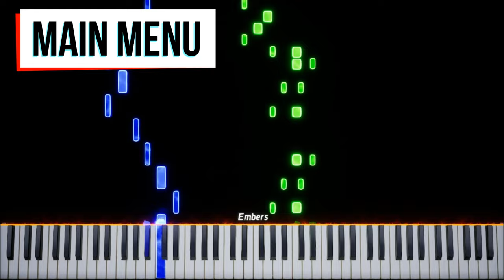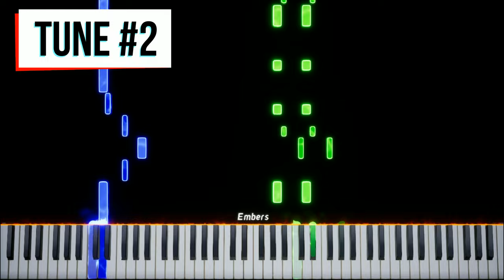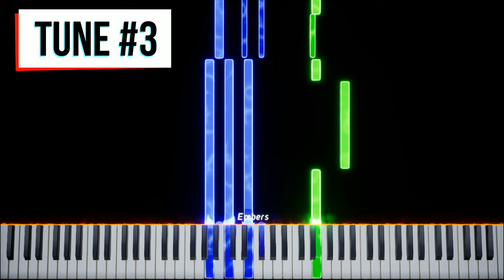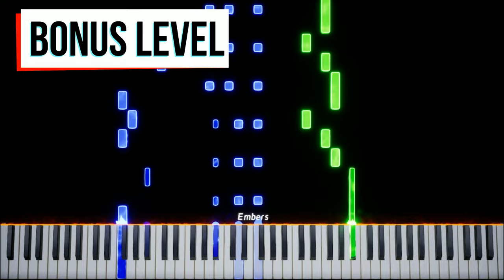Bounce Tales - Music Piano Version (Java-Game) (VladFed)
This is my first experiment in creating a video featuring such a wonderful musical instrument as a piano... I decided to start with a java game called "Bounce Tales"... I tried to adapt the musical composition of a java game so that I could play a live piano... To do this, I had to cut some musical parts... Let's see what I got, enjoy watching...

Это мой первый эксперимент в создании видео с участием такого замечательного музыкального инструмента, как пианино... Начать я решил с java-игры под названием "Bounce Tales"... Я попробовал адаптировать музыкальную композицию java-игры, чтобы можно было играть на живом пианино... Для этого мне пришлось урезать некоторые музыкальные партии... Давайте посмотрим, что у меня получилось, приятного просмотра...

00:00 - Introduction
00:16 - Main Theme
00:47 - Tune #1
01:28 - Tune #2
01:57 - Tune #3
02:31 - Boss Theme
02:56 - Bonus Level
03:21 - Win Theme
03:28 - Defeat Theme
03:37 - Conclusion